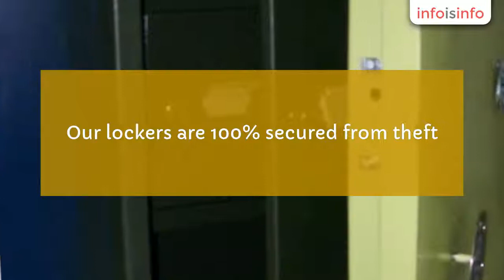Safe in Indore - safe box - InfoIsInfo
safe box, Safe in Indore.

we are eminent manufacturer and supplier of safe deposit lockers. our lockers are 100% secured from theft. No one can hack, cut, break or lift our lockers.

safe box challenger (coffer), safe lockers, safe strong room